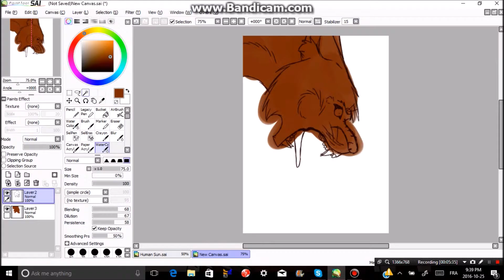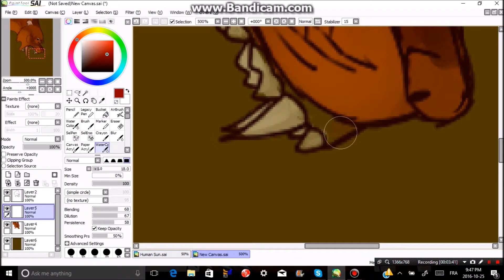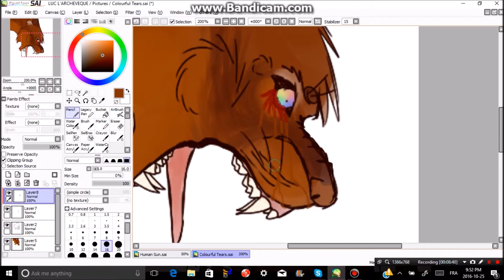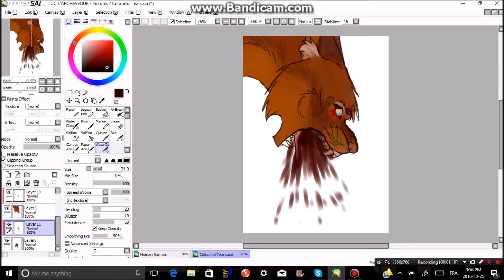Colourful Eyes Vent -Speedpaint-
It's about my gf, but I honestly don't wanna talk about it.

Song: Pierce The Veil - Stained Glass Eyes And Colourful Tears
I don't own it. Please don't kill me.